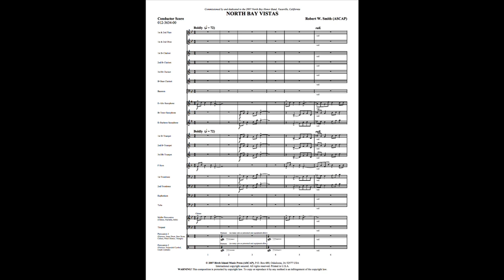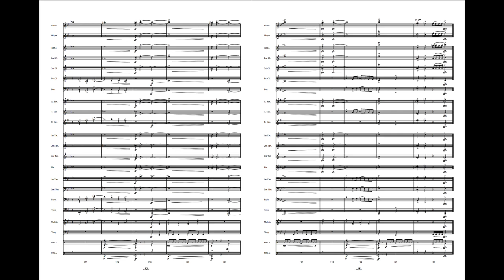North Bay Vistas - Robert W. Smith (with Score)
Composer Robert W. Smith’s journey to the San Francisco Bay Area inspired this musical panorama. Beginning with an intriguing fanfare statement representing the unforgettable skyline of San Francisco and the unique images of the Golden Gate and Bay Bridges, our journey begins north over the waters of the bay. Sailing across the water, we are treated to magnificent vistas including both the city and the surrounding mountains. An early morning sunrise looking down on the vineyards of Sonoma was the inspiration for the center of the piece. The early morning mist combined with light and shadow creates a very peaceful scene that is not soon forgotten. The piece concludes with the return to the city providing a new perspective of this truly unique American landscape.